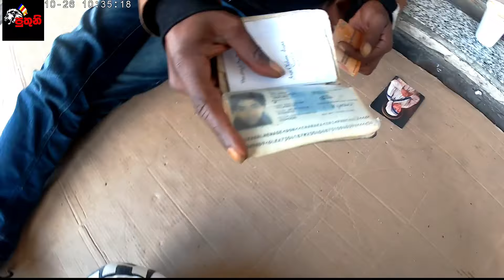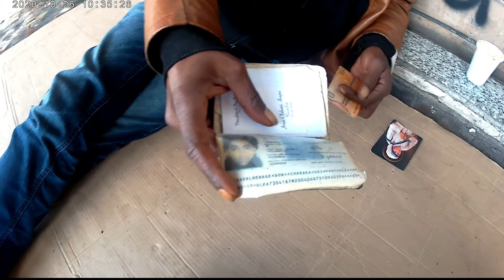❤️රූමත් ඉතාලි ජාතික තරුණිය නිසා ජිවිතයම අදුර උන ලංකාවේ තරුණයාගේ ජිවිත කතාව❤️ පැයක්‌ එක දිගටම 😍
❤️රූමත් ඉතාලි ජාතික sex තරුණිය නිසා ජිවිතයම අදුර උන ලංකාවේ තරුණයාගේ ජිවිත කතාව❤️ පැයක්‌ එක දිගටම 😍
nice girls
italy girls
poor boy

Music in this video.                                                                Song. Ahenawanam Sitha hadana tharam.                                                                                     Artist.Hr jothipala.                                                                Credits to.                                                                                     Intro song.     WordReference.com

%\\]*$" size="20" maxlength="200" tabindex="1" onkeydown="keyDown(event)" accesskey=
v. [~ + object]to cause to become a beggar;
impoverish:The tyrant beggared the country at the expense of the people.Idiomsbeggar description, to be impossible to describe because words would be inadequate:The dirt, noise, and

a lover and a beggar
A young idler, an old beggar
at the beggar's mercy
beggar--it beggars the question
beggar-thy-neighbour
beggar's banquet
homeless people vs beggar
How I lammed into the beggar!
I saw a beggar standing without the gate
It's always a little pinchy in the "GUI beggar" at first.
make me look a beggar plain and simple

beggar-thy-neighbour
beggar's banquet
How I lammed.  Sex people
සෙක්ස් සිංහලෙන්
Sex boy
Sex
Sex giarle